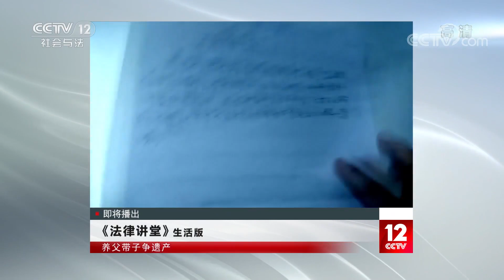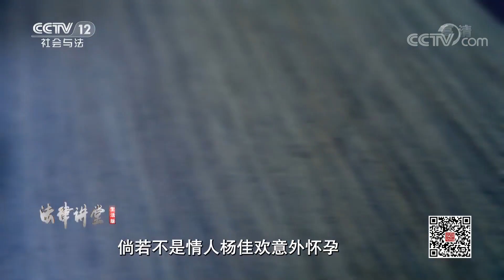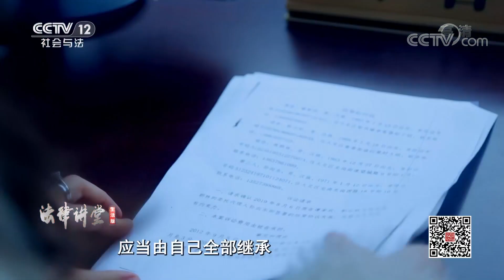《法律讲堂(生活版)》 20200624 养父带子争遗产| CCTV社会与法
本期节目主要内容：
    多年未孕，李兰与丈夫孙国栋领养了一个女婴，但是没过多久，孙国栋就出轨了并与情人有了孩子。身患癌症的李兰心痛不已，临终前，她给养女孙小慧立下了遗嘱。李兰去世后，孙国栋的非婚生儿子孙家继与孙小慧对簿公堂，孙家继能否成为李兰的法定继承人？敬请收看。 （《法律讲堂(生活版)》 20200624 养父带子争遗产）